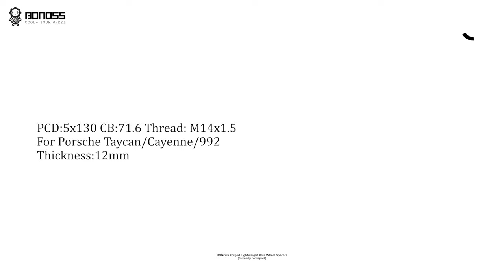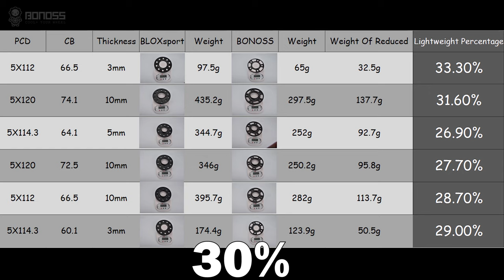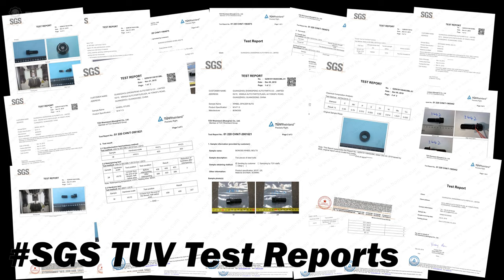Porsche Taycan/Cayenne/992 wheel spacers safe | BONOSS 12mm wheel spacers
The BONOSS Porsche spacers are safe as long as you use the high-quality ones and install them correctly.
COOL+ YOUR WHEEL. Start With Installing BONOSS Forged Lightweight Plus Wheel Spacers(formerly BLOXsport)

Are Porsche wheel spacers safe?
In general, the material of these Porsche wheel spacers is steel or aluminum. They are installed between the hub assembly and wheel, pushing the wheels out and increasing the wheel track. The tensile strength of Porsche wheel spacers can resist great tension before breaking. Compared with some cheap cast wheel spacers, BONOSS forged wheel spacers are safer and stronger, the tensile strength ≥ 572Mpa (AL7075-T6), and the tensile strength of cheap spacer is about 125Mpa. When faced with bumps and impact loads, the higher tensile strength can withstand greater force without breaking.

Work on: Porsche Taycan/Cayenne/992
Material: Aluminum Alloy 7075-T6
Thickness: 12mm Data: PCD5x130 CB71.6

BONOSS forged grade 12.9 extended wheel bolts
Thread: M14x1.5

Safer and More Professional:
1. Extremely Lightweight Design, Higher Performance
2. Forged AL7075-T6 with Tensile Strength ≥ 572MPa
3. Multi-stage Hubcentric Design, More Stable at High-Speed
4. ISO Grade 12.9 Wheel Bolts with Gasket Structure, Strength ≥ 1282MPa
5. Customized Only in 1-3 Days, OEM/ODM Available
6. Over 66 SGS TUV Test Reports Certificated
7. Worry-free 10 Years Warranty, Friendly Customer Service